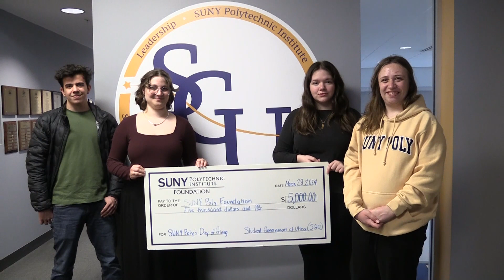Day of Giving 2024 - SGU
Thank you to SUNY Poly's Student Government at Utica (SGU) for their generous support of our Day of Giving, March 28, 204.